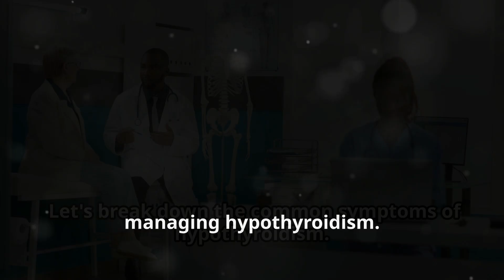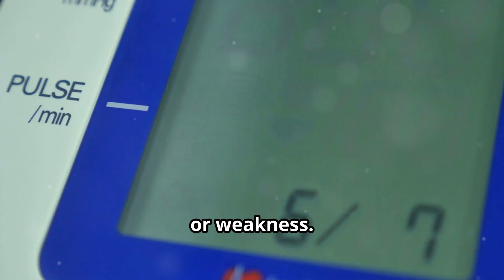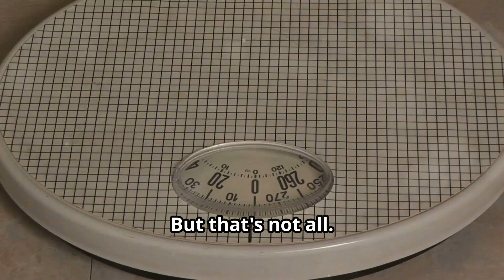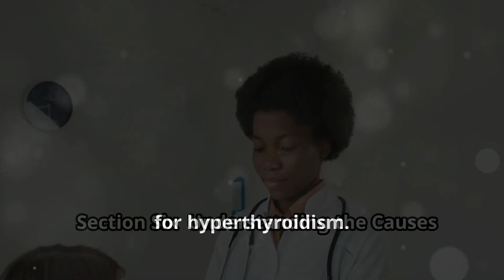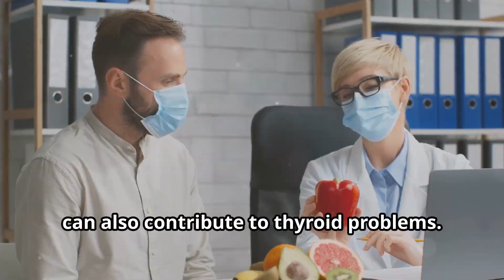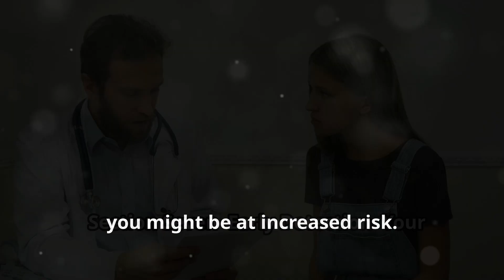Thyroid Problem Indication in Women: Signs, Causes, and Treatment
🚩Discover the vital role your thyroid gland plays in maintaining your overall health! This video delves into the intricate functions of the thyroid, including its impact on metabolism through hormone production. Learn about common thyroid disorders such as hypothyroidism and hyperthyroidism, their symptoms, and the importance of early diagnosis and treatment. Understand how symptoms like fatigue, weight changes, and mood swings can signal a thyroid issue. Explore the influence of lifestyle factors, autoimmunity, and nutrient deficiencies on thyroid health. Don’t miss tips on diet, stress management, and self-care to support your thyroid function.

Timestamp:
00:00:00  A Tiny Gland with a Big Job
00:00:42  When Your Metabolism Slows Down
00:01:46  Recognizing the Signs of Hypothyroidism
00:02:44  Your Metabolism in Overdrive
00:03:44  Spotting the Symptoms of Hyperthyroidism
00:04:36  Understanding the Causes of Thyroid Disorders
00:06:01  Your Best Defense
00:06:50  Taking Charge of Your Thyroid Health